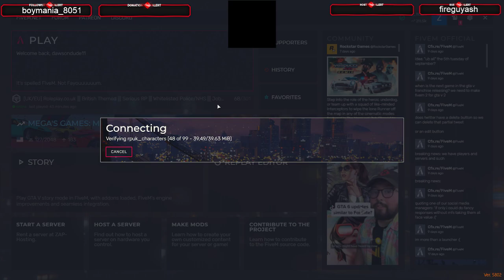Taxi driver Liam brown| Roleplay..com| !Char| lets have some fun with